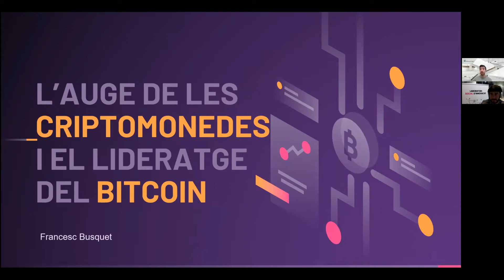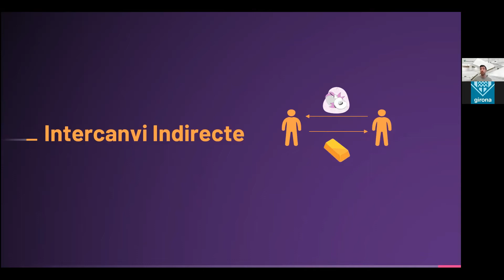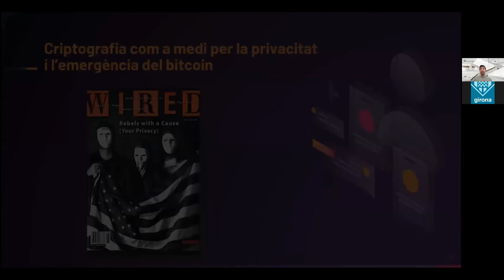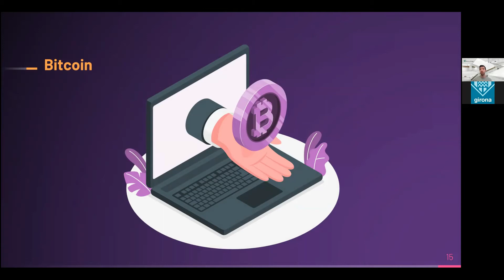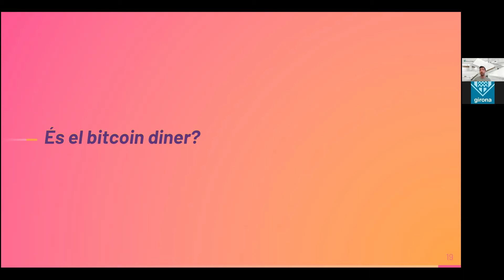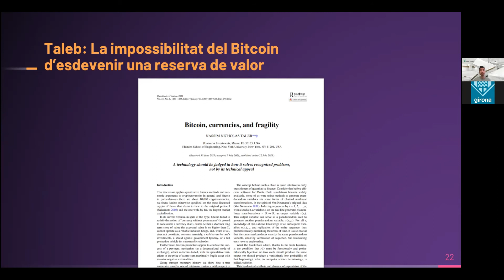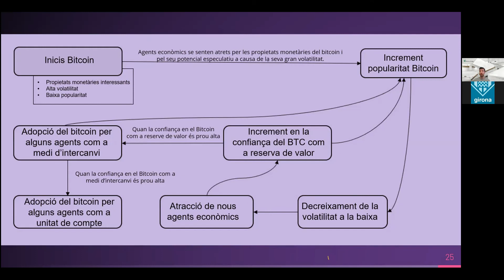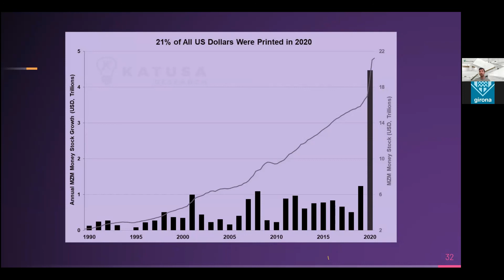'L'auge de les criptomonedes i el lideratge del Bitcoin' amb Francesc Busquet Seguí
Francesc Busquet, investigador associat a la Universitat de St. Gallen (Suïssa), resumeix en aquesta sessió en línia del passat 10 de novembre la situació actual i de futur de les criptomonedes, analitzant què determina els seus preus i el perquè de la seva popularitat. Així mateix, també es va tractar alguns dels riscos i factors principals a l'hora de considerar l'adquisició de criptomonedes.

La sessió en línia es va enregistrar al Laboratori Social d'Innovació de l'Ajuntament de Girona.

Aquest contingut és només per a fins informatius, no heu d'interpretar aquesta informació com assessorament legal, fiscal, d'inversió, financer o d'un altre tipus. Res del contingut d'aquesta xerrada constitueix una sol·licitud, recomanació, suport o oferta per part del ponent per comprar o vendre valors o altres instruments financers.